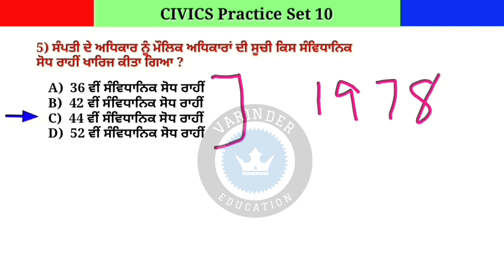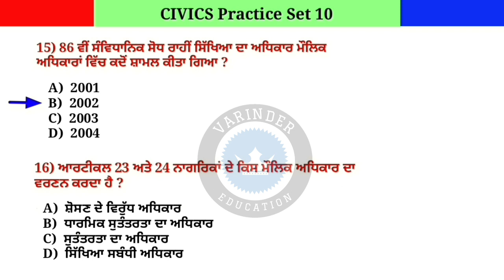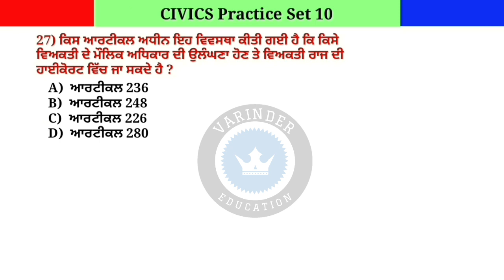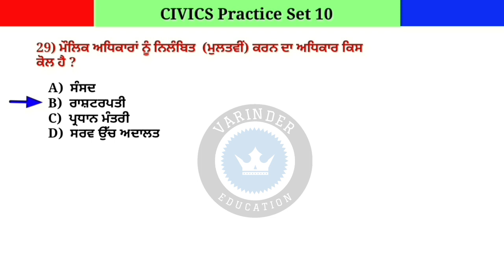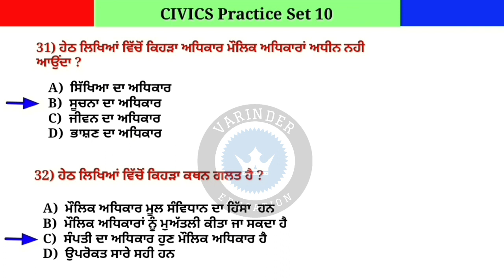CIVICS । Practice Set 10 । ਮੌਲਿਕ ਅਧਿਕਾਰਾਂ ਨਾਲ ਸੰਬੰਧਤ ਮਹੱਤਵਪੂਰਨ Mcq's । Master cadre sst preparation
Sst master cadre Preparation
Sst master cadre Preparation 2022
Master cadre Preparation 2022
2022 sst master cadre Preparation

Student's Ehs video wich asi Fundamental rights nal related Important Mcq's kra gye, menu Umeed hai tuhanu eh video pasand aavegi.
Ehs video nu dekhn to baad, Exam wich Ehs topic wicho aun wale sare question tuc aaram nal kr sakde ho g.

2022 sst master cadre Preparation
Master cadre
Master Cadre Update 2022
Master cadre new vacancy
Fundamental Rights in Punjabi
Fundamental Rights Mcq's in Punjabi
Fundamental Rights for punjab police exam
Fundamental Rights Mcq's
Fundamental Rights and writs in Punjabi
writs in Punjabi
writs for sst master cadre
writs for sst master cadre in Punjabi
punjab gk
political science Mcq's
political science Mcq's for punjab police
political science top Mcq's in Punjabi
political science Mcq's in Punjabi
punjab patwari
pstet
political science Mcq's for punjab police Constable bharti
sst master cadre
master cadre sst Preparation
punjab patwari Preparation
Ntt Exam

Other link -

Prime Minister

Parliament

Indian Federal System Part 1

Indian Federal System Part 2